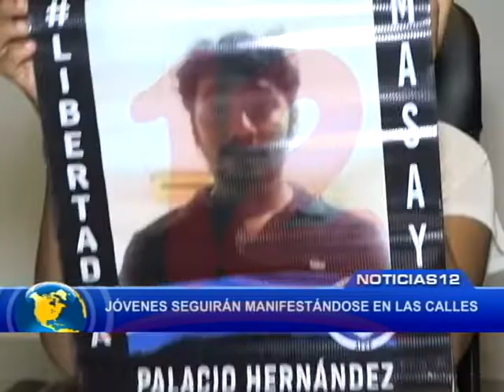JÓVENES SON FUNDAMENTALES EN CAMBIOS DEMOCRÁTICOS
Jóvenes de Cambio Democrático destacan la participación activa de la juventud en las protestas sociales y procesos de cambios en las sociedades.